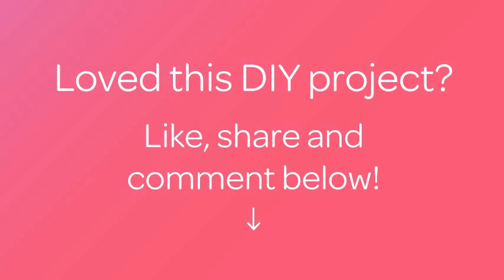Make an Elegant Fruit Crate Table (Español) - Home - Guidecentral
About this DIY project:
- Title: Make an Elegant Fruit Crate Table (Español)

Supplies:
- 4 cajones de fruta reciclados
- Una base de fibrofacil de 18mm